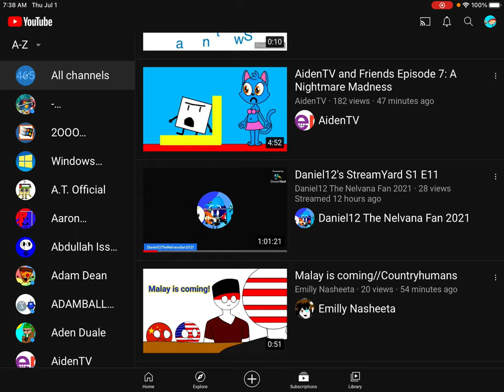YAY TODAY IS JULY